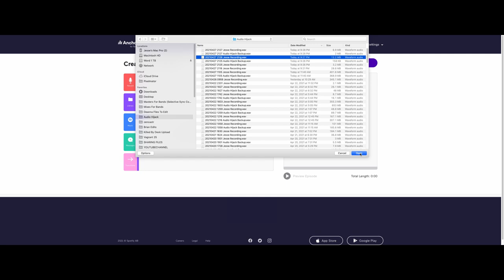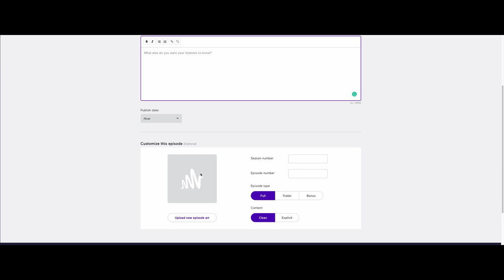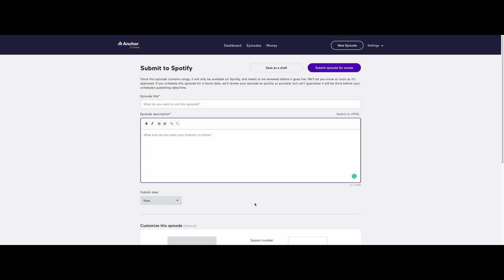How Spotify’s Music + Talk Can Get You Fans! // MUSIC MARKETING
Spotify’s AMAZING New Feature For Getting Fans! MUSIC + TALK

In this video I discuss Spotify’s new tool for bonding with fans that allows you to make radio shows, talk shows or album track-by-track discussions. I discuss:
► Spotify & Anchor’s Music + Talk product and how musicians can use it to make amazing content that promotes their music easily and for free.
► What you can make with Music + Talk including talk shows, podcasts, DJ sets, musical dissections, interviews with other musicians and tons more.
► A demo of how to use Anchor to create a Music + Talk episode.
►How to use this tool effectively so you get fans.

Chapters:
00:00 Intro
00:27 Spotify's New Tool: Music and Talk
00:58 Engaging Fans with Music Playlists
01:55 Diverse Possibilities of Music and Talk
03:12 Utilizing Music and Talk for Artists
04:04 Album Discussions and the "Waterfall Method"
05:00 Creative Ideas to Attract New Fans
05:50 Early Adoption for Exposure to Wider Audience
06:19 Easy Content Creation with Music and Talk
07:30 Tips on Adding Music and Activating Sponsorships
09:06 Spotify's Suggestions for Successful Content Creation
09:59 Encouragement for Engagement and Growth

Join me in this exciting video as we explore Spotify's groundbreaking new feature, Music + Talk, designed to strengthen your bond with fans like never before! We'll dive deep into the world of Spotify and Anchor's Music + Talk product, uncovering how musicians can harness its power to effortlessly create captivating content that promotes their music, all at zero cost. Discover the incredible range of content possibilities, from engaging talk shows and podcasts to electrifying DJ sets, in-depth musical dissections, and intriguing interviews with fellow musicians. Plus, don't miss our step-by-step demo on using Anchor to craft your very own Music + Talk episode. Learn the insider secrets to make the most of this tool and turn listeners into devoted fans. Tune in now and unlock the key to skyrocketing your music career!